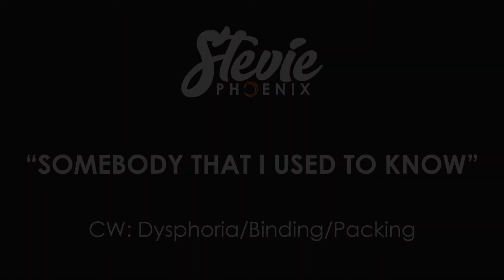Somebody That I Used To Know - Stevie Phoenix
My one and most likely only time doing a queen look! This piece was very emotional for me, and finally saying goodbye to the person I used to pretend to be. Trans rights are human rights.